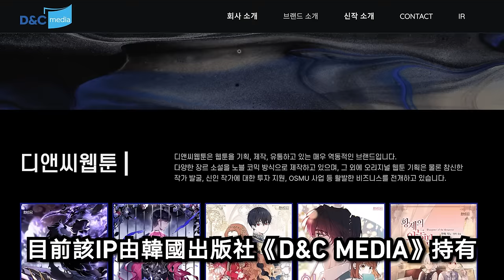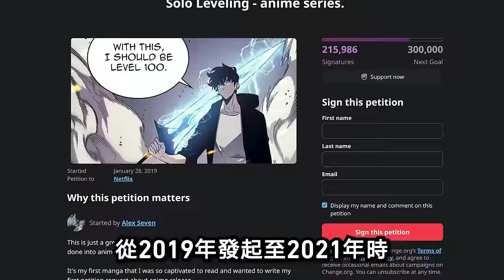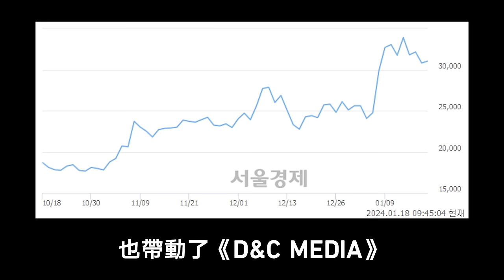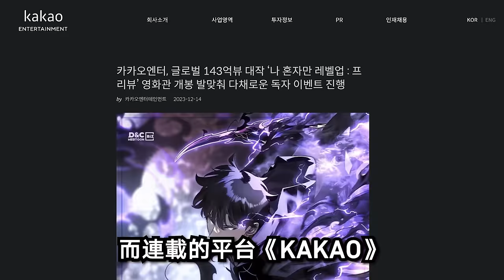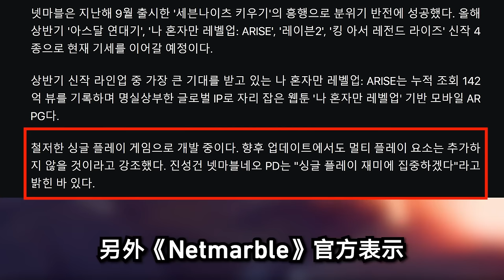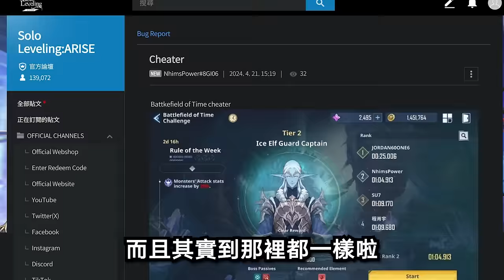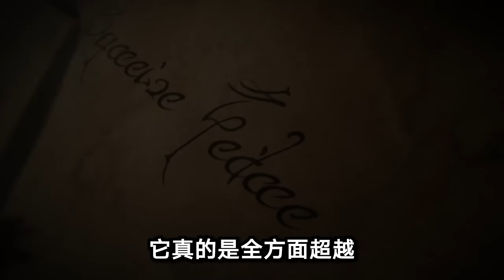【８８】《我獨自升級:ARISE》你獨自課金！Pay Leveling